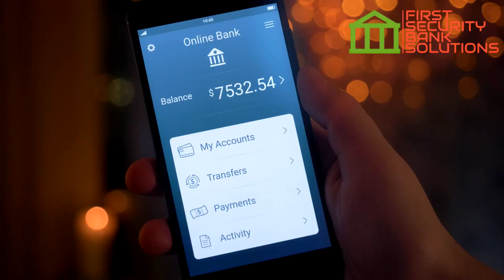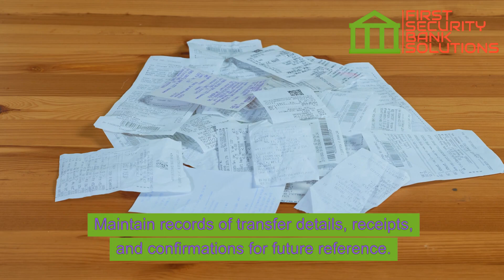Best way to send large amount of money to family member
# Sending Large Sums to Loved Ones: Choosing the Optimal Transfer Method

 Supporting family with financial assistance is a noble gesture, but navigating the complexities of sending large sums can be daunting. Fear not! This guide sheds light on the various options available, empowering you to choose the most efficient and cost-effective method for your specific needs.

 *Understanding the Trade-offs:*

 * *Speed vs. Cost:* Bank wires offer lightning-fast delivery but come with hefty fees. Money transfer apps, while cheaper, might impose daily limits. Finding the sweet spot depends on your urgency and budget.
 * *Transparency Matters:* Fees and exchange rates vary significantly across platforms. Prioritize services that offer clear upfront pricing and competitive market rates.
 * *Accuracy is Key:* Double-check recipient details like account numbers, bank names, and addresses to avoid delays or costly errors.

 *Navigating the Options:*

 * *Wire Transfers:* Ideal for time-sensitive situations, bank wires ensure swift delivery but incur the highest fees. Consider them for urgent financial needs or large international transfers.
 * *Money Transfer Apps:* Popular platforms like Zelle and Wise offer convenient and often cheaper options for smaller amounts. Be mindful of daily limits and potential fees for larger transactions.
 * *International Transfers:* Specialized services excel in cross-border transactions, often offering competitive exchange rates and expertise in navigating complex regulations.
 * *Bank Transfers:* Traditional bank-to-bank transfers provide a secure and familiar option for moderate sums, with fees generally falling between wires and apps.
 * *Cashier's Checks & Personal Checks:* For smaller amounts, these traditional methods might be suitable, potentially minimizing fees. However, delivery times can be longer compared to electronic transfers.

 *Beyond the Transaction:*

 * *Tax Implications:* Large gifts may have tax consequences. Consult a financial advisor for optimal strategies to minimize tax burdens for both you and your family member.
 * *Communication is Key:* Inform your recipient about the chosen method, expected arrival time, and any potential fees to avoid confusion and ensure smooth delivery.
 * *Security First:* Beware of fraudulent schemes targeting large transfers. Only use reputable platforms with robust data protection measures and encryption protocols.
 * *Maintain Records:* Keep copies of transfer details, receipts, and confirmations for future reference and potential tax documentation.

 *Seeking Expert Guidance:*

 For complex transfers or personalized recommendations, consulting a financial advisor can be invaluable. They can assess your unique situation, recommend optimal methods, and potentially negotiate better rates for large transactions.

 *First Security Bank Solutions: Your Transfer Ally*

 Our team of experienced professionals can assist you with:

 * *Finding the Best Option:* We analyze your specific needs and budget to recommend the most efficient and cost-effective transfer method.
 * *International Expertise:* Navigate the complexities of cross-border transactions with our seasoned guidance and competitive exchange rates.
 * *Streamlined Experience:* Enjoy a hassle-free process with our dedicated support and secure online platforms.
 * *Financial Peace of Mind:* Focus on your loved ones knowing your transfers are handled with utmost care and security.

 *Let's Discuss Your Needs:*

 Contact First Security Bank Solutions today for a free consultation. We'll help you find the optimal solution for sending large sums to your family, ensuring a smooth and secure transfer process.